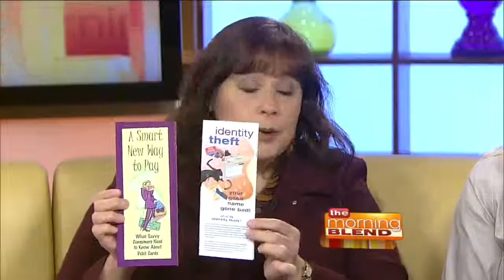Wallet or Purse Theft Prevention & Recovery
Have you ever had your purse or wallet stolen? Unfortunately, it happened to Molly earlier this year. It caused stress, financial loss, and took its toll emotionally, as well. So what should you do if it happens to you? And how can you protect yourself? Karen Stiles is the Director of Call 4 Action here at TODAY'S TMJ4, and detective Lisa Hudson is with the Wauwatosa Police Department. They join us with some tips on how to recover from such a situation, and how to prevent it altogether.